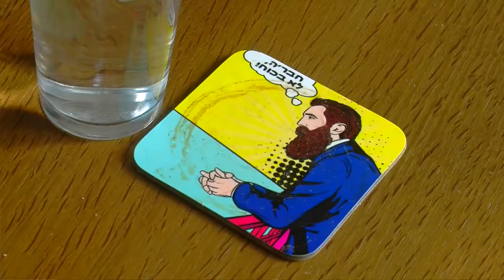"Green Rebels" scene: Zambian Bishop Scott Mwanza with Yosef Abramowitz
Bishop Scott Mwanza of Zambia is a strong ally of Yosef Abramowitz - advocating for Abramowitz's solar activities in Africa, and introducing him to many African leaders.

Green Rebel - the Adventures of Kaptain Sunshine” is a feature impact documentary project that follows the visionary struggles of American-Israeli activist, Yossi Abramowitz, AKA “Kaptain Sunshine,” to bring solar energy to African nations (600 million people in Africa have no access to electricity at all).
"Green Rebel" will be finished by Sept., 2022. We will have a theatrical release, and extensive impact screening tours (where director Harvey Stein and main character Yossi Abramowitz will participate in discussions after the screening).

Shine on!